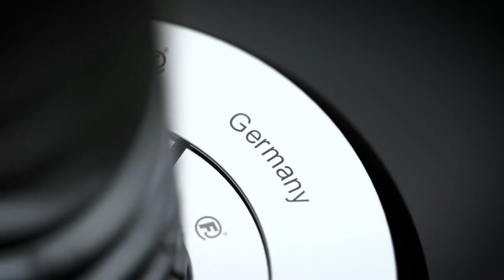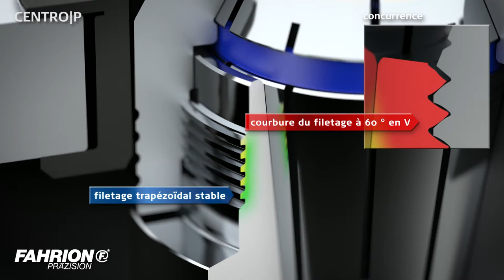FAHRION film d'animation Centro|P FR